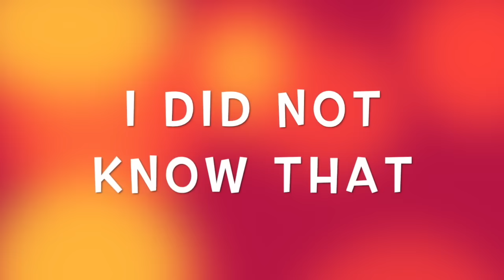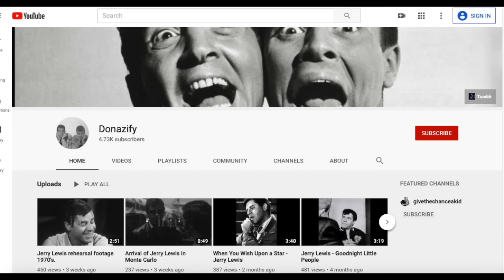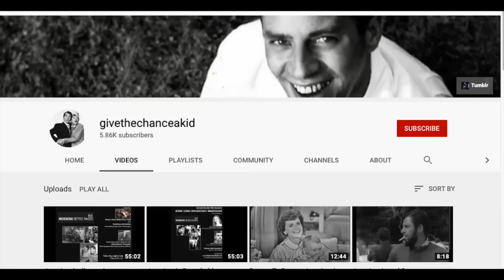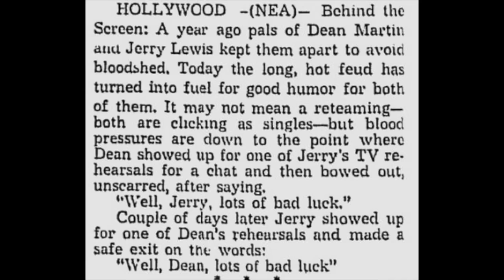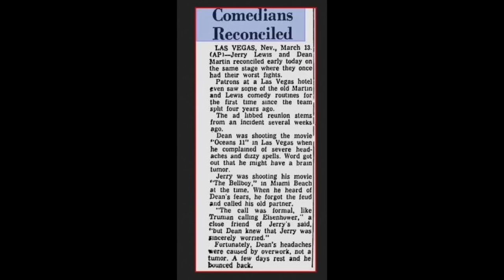Martin and Lewis: The Myth of 20 Years of Silence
Note: I had to take the clip out of them reuniting at the telethon, sorry!
This episode is special because you’ll see footage of Martin and Lewis together after their breakup that most likely you didn’t know existed! It’s believed by most everyone that when Dean Martin surprised Jerry Lewis by popping in on Jerry’s 1976 telethon with Sinatra, that it was the first time they’d spoken in 20 years. This episode shows that there is a very different story.

Thanks a ton to Kayley Brown Thompson over at her  Donazify Youtube channel for providing much of the information and video clips for this episode. She's got some awesome stuff there about Martin and Lewis. She also has another YouTube channel called Givethechanceakid on Youtube that has even more clips related to Jerry Lewis and his career. If you want even more incredible information about Martin and Lewis, go to her website called Dark Horses Assemble It also has a wealth of information and I’ll post a link for that below.